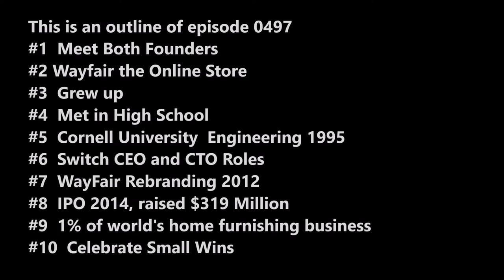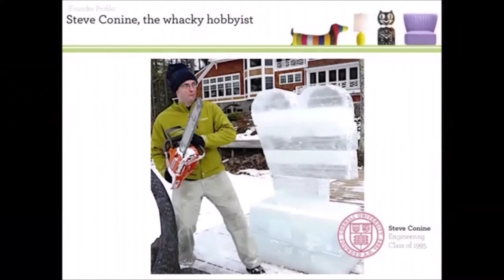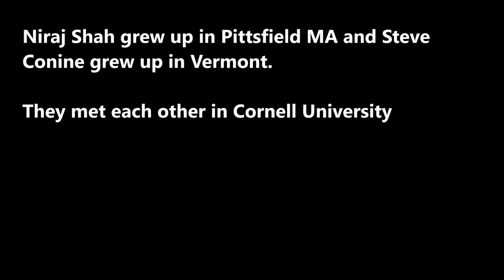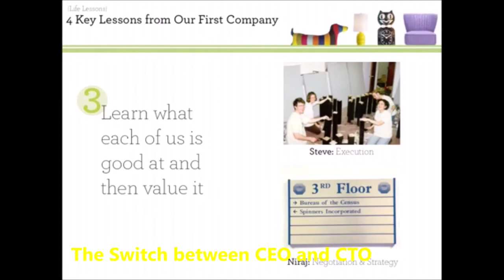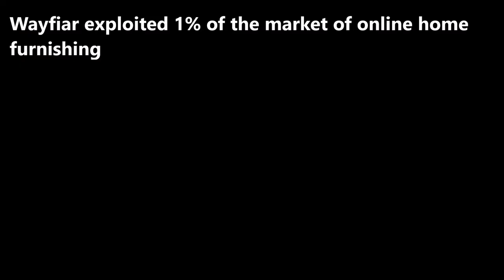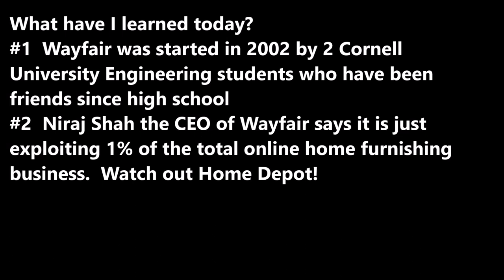SecretsSelfmadeBillionaires0497 Niraj Shah, Steve Conine and WayFair world's largest online furnitu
Niraj Shah and Steve Conine co-founder of Wayfair, the world's largest online furniture store, have been friends since high school.  The both graduated engineer from Cornell University 1995.  In 2002, they co-founded CSN Stores, which was rebranded as Wayfair in 2012.  In 2014, Wayfair went IPO and raised $319 Million.  Niraj thinks Wayfair only exploited 1% of the total online furniture business. Steve Conine thinks it is important to celebrate small wins, back in the days when $100 sale was a winning day.